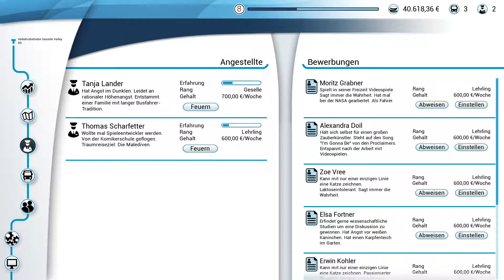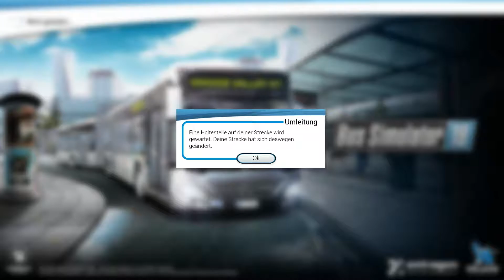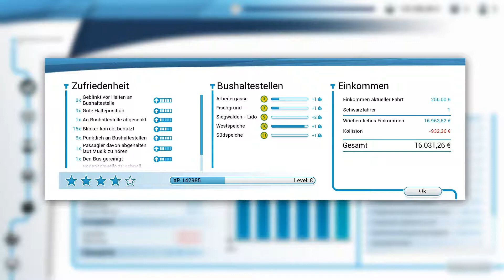Mit dem FlixBus unterwegs | Bus Simulator 2018 | Lets Play | Part 08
Egal ob im Industrie- und Hafengebiet, Downtown, den umliegenden Dörfern oder im Businesspark - im Bus Simulator 18 erlebst Du in einem riesigen, frei befahrbaren Stadtgebiet hautnah den spannenden Alltag eines Busfahrers.

Setze Dich hinter das Steuer Deiner 8 original lizenzierten Stadtbusse der Marken Mercedes-Benz, Setra, MAN und IVECO und befördere Deine Passagiere sicher und pünktlich an ihr Ziel - alleine im Einzelspieler- oder gemeinsam mit Deinen Freunden im synchronen Multiplayer-Modus. Stelle Dich als Busfahrer in 12 verschiedenen Stadtvierteln den Herausforderungen des alltäglichen Straßenverkehrs einer Großstadt mit allem, was dazugehört. Lass Dich von Wetterkapriolen, Schlaglöchern, Staus, Schwarzfahrern, Unfällen, Baustellen, Nachtfahrten und Extrawünschen Deiner Fahrgäste nicht aus der Ruhe bringen.

Nein, im Gegenteil: Übernimm die volle Kontrolle über Deinen Bus, verdiene Geld und Reputation durch eine sichere und pünktliche Fahrweise und erlebe in den authentischen Stadtbezirken nahezu grenzenlosen Fahrspaß. Erspiele Dir durch tausende virtuelle Straßenkilometer neue Distrikte, neue Busse und neue Individualisierungsmöglichkeiten für Deine Busse. Durch die umfangreiche Moddingunterstützung von Bus Simulator 18 sind Dir schier keine Grenzen gesetzt: Kreiere Strecken, erschaffe eigene Busse, gestalte Bus-Lackierungen, erstelle neue Karten und teile sie mit der Community, oder lade Dir vorhandene Modding-Inhalte aus dem Steamworkshop herunter, installiere sie und erweitere so Dein Spielerlebnis.
▬▬▬▬▬▬▬Andere coole Youtuber ▬▬▬▬▬▬▬▬▬
▬▬▬▬▬▬▬▬▬▬▬ Mein PC ▬▬▬▬▬▬▬▬▬▬▬
Prozessor : AMD FX4350
Grafikkarte : GTX1050TI SC
Betriebssystem : Windows 10
Arbeitsspeicher : 16GB HyperX Fury
Festplatten : Samsung EVO860 250GB SSD
                       Toshiba P300 1TB